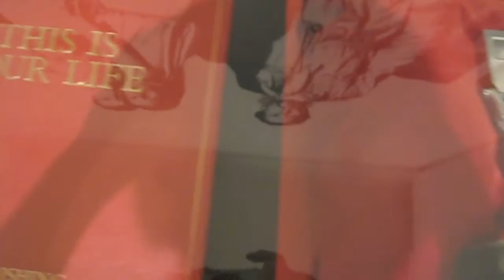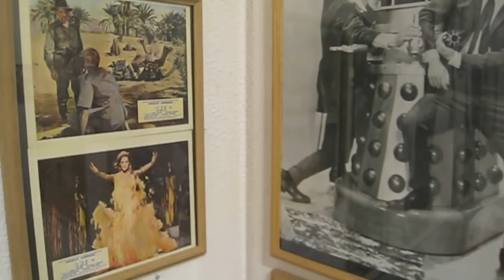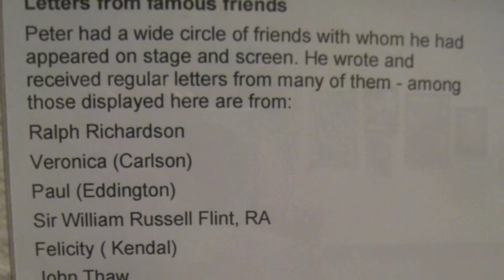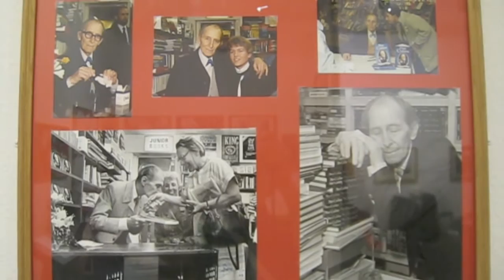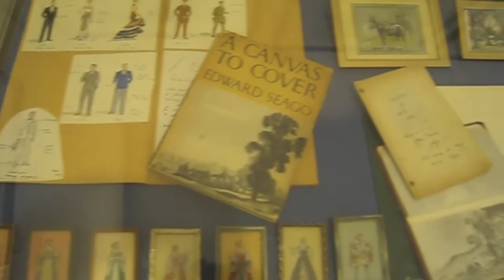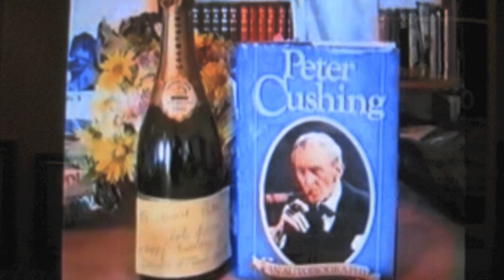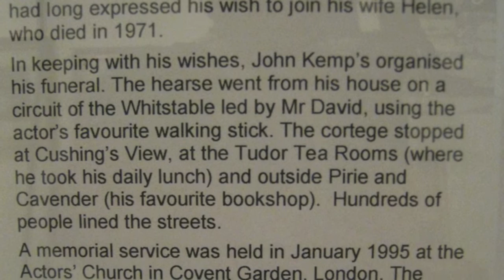Peter Cushing at 100 | Whitstable Museum and Gallery Exhibition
Peter Cushing at 100, Whitstable Museum and Gallery.
(Friday 29 March 2013 to Sunday 23 June 2013, 10am to 4pm)
A celebration of the 100th birthday of Whitstable's most famous resident in images and objects from collectors across the UK and beyond. Find out more about the actor at home, including his paintings and memories of him contributed by Whitstable people.